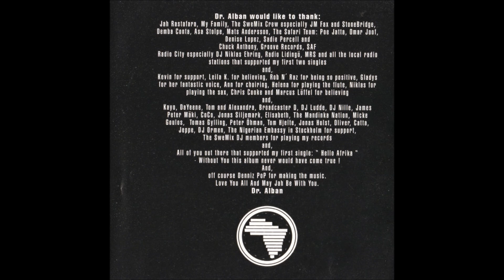Dr. Alban – Hello Afrika (42 Street Mix)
Tribal, Ragga HipHop 1990
Remix – SweMix